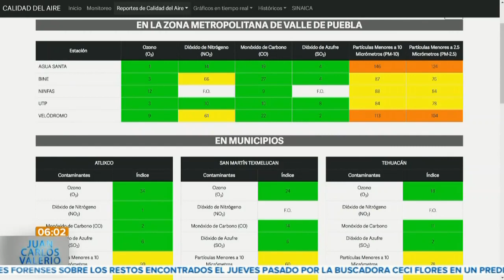Calidad del aire || Noticias con Juan Carlos Valerio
Entérate || Este jueves la calidad del aire no es tan buena como días anteriores en la capital poblana. ☁️

Aquí más detalles. 👇🏼